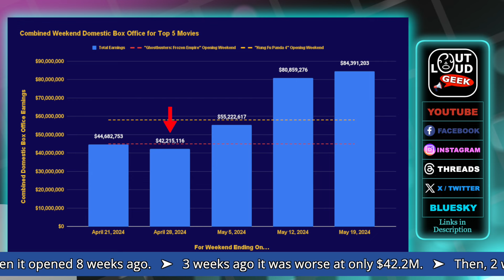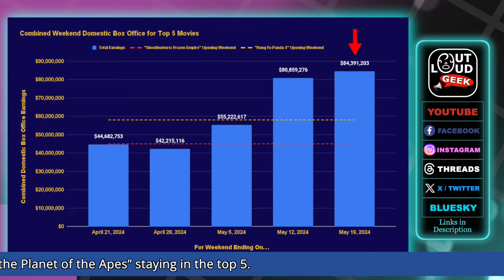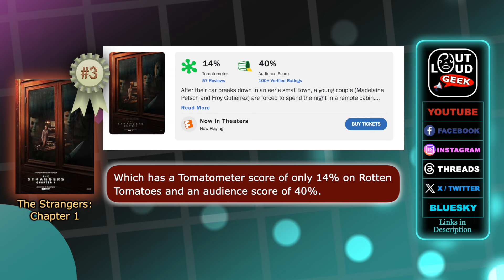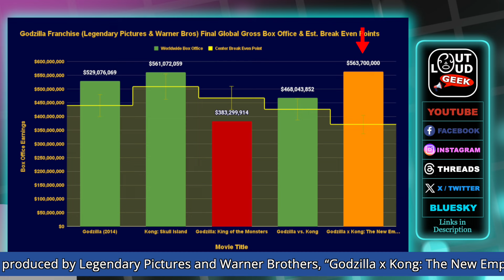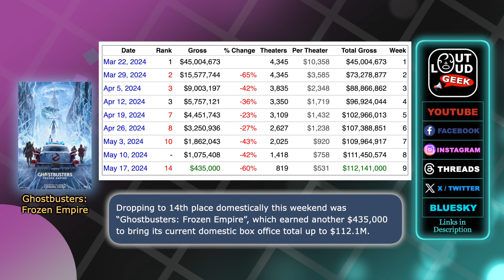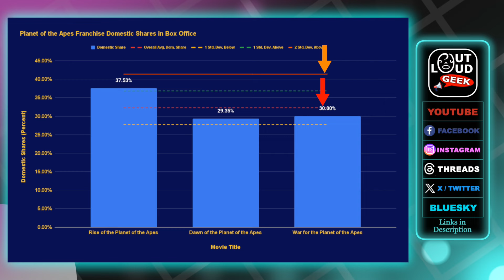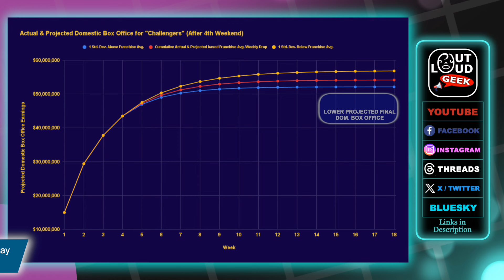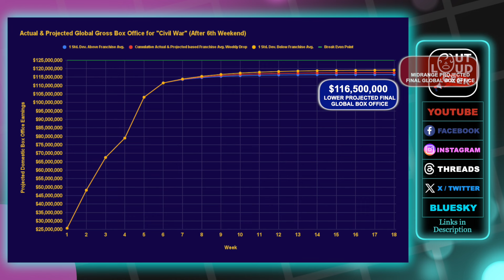Box Office 5-19-24: “If” #1, Kingdom of the Planet of the Apes #2, Strangers: Chap. 1 #3 (Ep. 461)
May 19, 2024 domestic box office: "If" opened to #1, but is a FLOP. "Kingdom of the Planet of the Apes" fell to #2 & might be able to break even. "The Strangers: Chapter 1" opened to #3. "The Fall Guy" fell to #4 & is a FLOP. "Challengers" fell to #5, still FLOPPING. Warner Bros' "Godzilla x Kong: The New Empire" fell to #8. A24's "Civil War" fell to #10. DreamWorks' "Kung Fu Panda 4" was #13. Columbia Pictures' FLOP "Ghostbusters: Frozen Empire" was #14. Some new box office reported for "Dune: Part 2" (not completely done).

Chapters:
00:11 Weekend Box Office Overview
00:22 Combined Top 5 Movies' Box Office
01:37 "Dune: Part 2" Holds On
02:40 Domestic Top 5 Box Office Recap
07:21 Box Office Recap for Tracked Movies' below Top 5
11:49 Projections for "If"
13:03 Projections for "Kingdom of the Planet of the Apes"
15:00 Projections for "The Fall Guy"
16:14 Projections for "Challengers"
17:30 Projections for "Kung Fu Panda 4"
18:16 Projections for "Civil War"
19:19 Conclusion